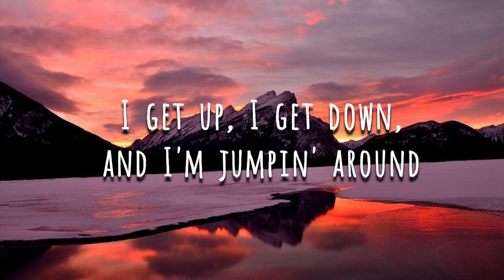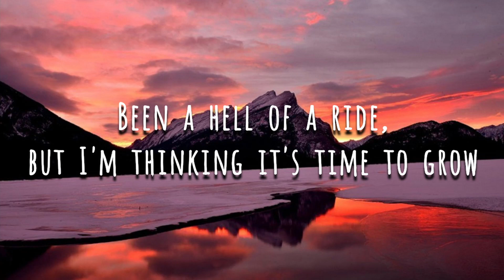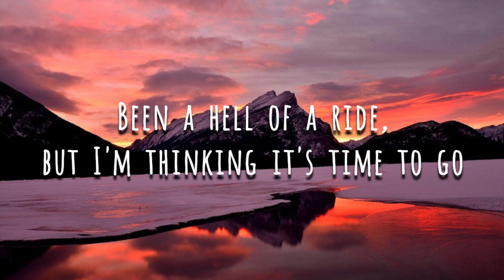AJR - BANG! (Lyrics)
Rest Of The Socials To Follow To Be Cool x3